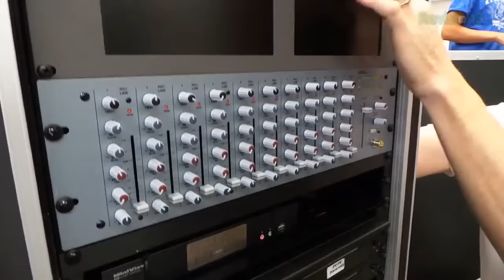Geek Beat Archives Packing up Studio Gear for Road Trip to CE Line Shows 2013